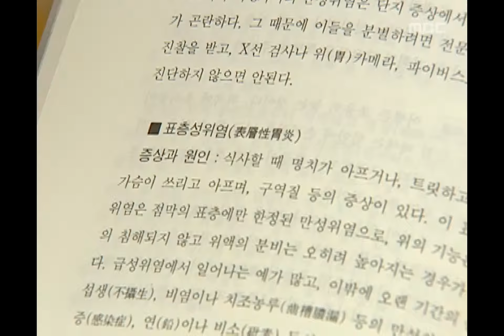Nonstop, 21회, EP021, #03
Nonstop(논스톱), 21회, EP021, 2000/06/16, MBC TV, Republic of Korea

걱정도 팔자